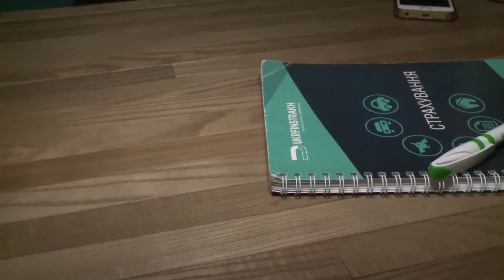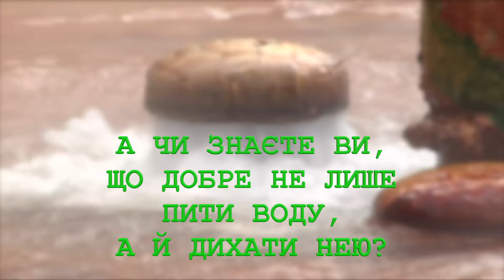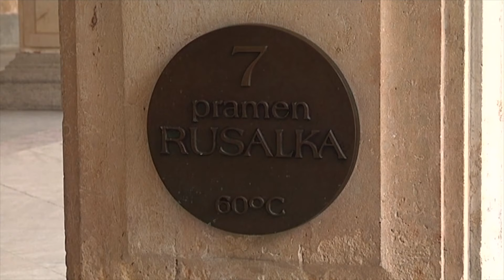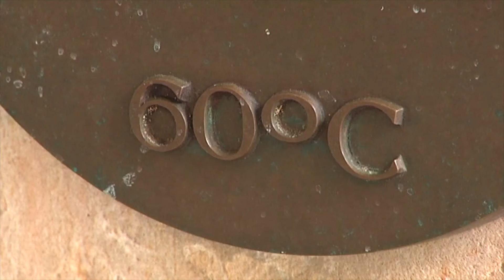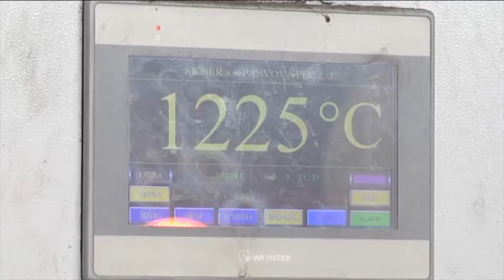Про життя в Чехії. Карлові Вари, курортне місто в Чехії. Надія Базів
О житті в Чехії. Карлові Вари, курортне місто в Чехії. Надія Базів

Карлові Вари - це курортне місто на заході Чехії, у підніжжі гір, яке перетинає річка Огржі. Це найбільший чеський курорт, який разом з Маріанськими Лазнями і Лазнями Францішка утворює відомий "курортний трикутник" Чехії.

Перше згадування про Карлові Вари датується 1350 роком, коли німецький імператор Карл IV вирішив розмістити гарячі води в нагрітій річці поруч з гарячими джерелами. Саме він ініціював найвідоміший геотермальний курорт у світі. Тепер він відомий як курортне місто.

Королівський відпочинок в Чехії.

У Карлових Варах є джерело "Свобода", яке також називають "Чашею кохання". Говорять, що якщо сімейна пара приїжджає сюди і п'є воду з цього джерела, вони будуть жити довго і щасливо. Але якщо ви молода незаміжня і ще не знайшли свого обранця, приїжджайте до Карлових Вар, візьміть вказівний палец правої руки, покладіть його під воду і чим довше ви будете тримати, тим швидше здійсниться ваше бажання. Або... палець спечеться. Адже вода дуже гаряча - 60 градусів. Лікування в Карлових Варах допоможе вам.

Карлові Вари, джерела.
Карлові Вари - прекрасне місто з багатою історією. Протягом семи століть мільйони людей приїжджають сюди через джерела, через мінеральну воду.

Все почалося так. Чеський король Карл IV часто приїжджав сюди на полювання. Кажуть, дичини в цих лісах було безліч. Одного разу він зі свитою відійшов далеко від замку, і його собака, ганяючись за здобиччю, раптом заскиглила, кличучи його на допомогу. Король побіг до джерела рятувати її, але вода була такою гарячою, що обпекла короля. Через мить він відчув, як біль у нозі, яка його довго турбувала, зникла. Король наказав побудувати тут місто, назвавши його Карлові Вари, що означає "Карлові Лазні". Це легенда, яку історики неодноразово спростовували. У 1370 році Карлові Вари отримали статус королівського міста.

Карлові Вари, санаторії. Їх часто називають перлиною чеських курортів. Тут чудова архітектура, спокійні та красиві пейзажі, численні санаторії та цілющі мінеральні джерела, які приваблювали найбагатших та найвідоміших гостей протягом усієї історії Карлових Вар

Місцеві джерела термальних вод відрізняються корисними властивостями. Вони були високо оцінені російським імператором Петром I, який відвідував ці землі кілька разів. На території Карлових Вар є понад 100 джерел, що відрізняються складом і температурою. На думку експертів, найбільш корисними для здоров'я є 12 джерел, що містять у своєму складі унікальні мінерали. Місцева вода надзвичайно корисна для стабілізації обміну речовин і мінерального балансу. Водночас вона підвищує стійкість до стресів і хвороб.

Карлові Вари, Чехія. Додатковою перевагою відпочинку в Карлових Варах може стати відпочинок поруч із курортом та відвідування численних пам'яток. Серед них Хебський замок, храм Діви Марії, церква св. Андрія, православна церква св. Петра і Павла, а також міський театр і прогулянка по Рудавах, де можна милуватися історичною архітектурою цих місць.